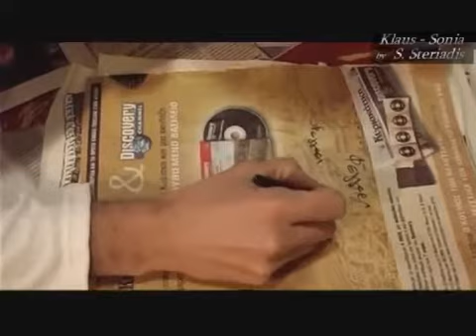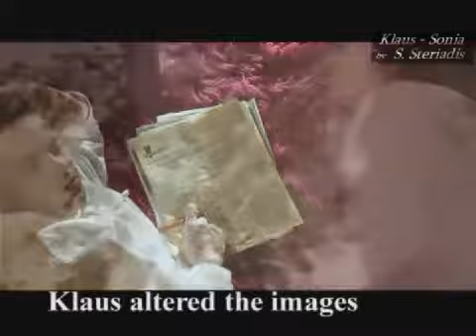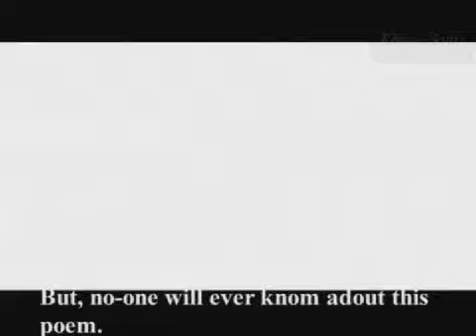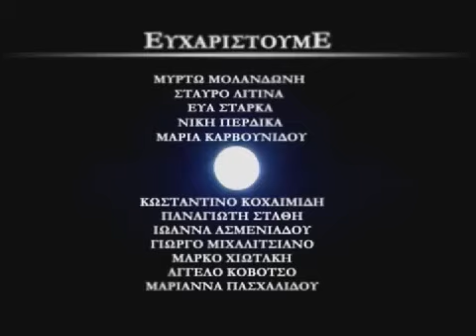"Κλάους Σόνια" (ταινία μικρού μήκους του Σπύρου Στεριάδη)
Σενάριο-Σκηνοθεσία: Σπύρος Στεριάδης

Ηθοποιοί: Μαριλού Βαλεοντή, Σπύρος Στεριάδης

Δ. Φωτογραφίας, οπερατέρ: Νίκος Μυλωνάς

Μοντάζ: Σοφία Στενίδη

Μιξάζ-Ηχοληψία: Μάνος Τσαντηράκης

Μουσική: Κωσταντίνος Αποστολόπουλος

Μακιγιάζ: Εύα Νομισματίδου

Το σενάριο βασίστηκε στο διήγημα του Κώστα Καραφύλλη
"Κλειδοκράτορες και Αλυσιδοφέροντες".